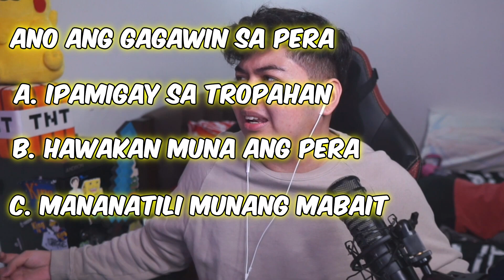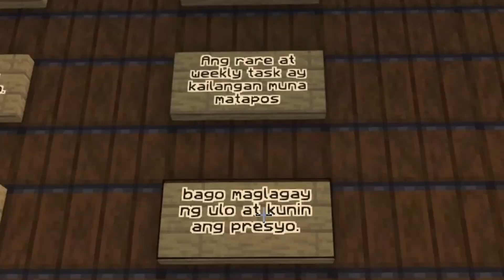KadaCraft S4 #26 | AKO ANG BAGONG ALKALDE?! (PAALAM PSG)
Pano na PSG?